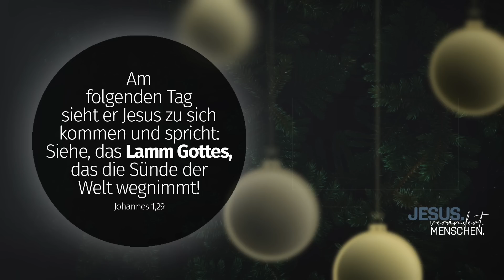Türchen 01 | Sind wir noch zu retten? | Adventskalender 2022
Brauchen wir Veränderung, oder können wir so bleiben, wie wir sind? Das ist die Leitfrage unseres diesjährigen Adventskalenders. In kurzen Impulsen gehen wir näher auf diese Frage ein und schauen uns dabei Geschichten in der Bibel an, in denen Jesus Menschen begegnet.

Du willst unsere Arbeit unterstützen und mit anderen teilen?
Unter diesem Link findest du die Einladungen, die Du für WhatsApp o.ä. verwenden kannst, um die Botschaften zu teilen:

WICHTIG: Kopiere auch den YouTube-Link des entsprechenden Tages und teile diesen mit einer Einladung.